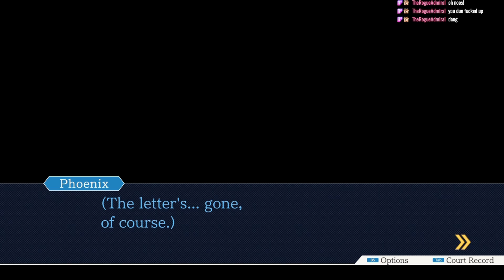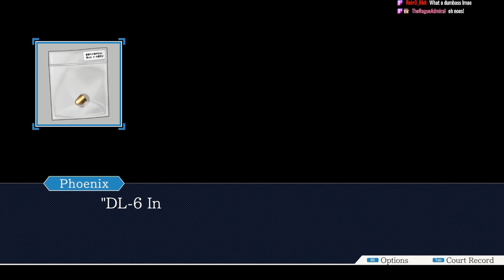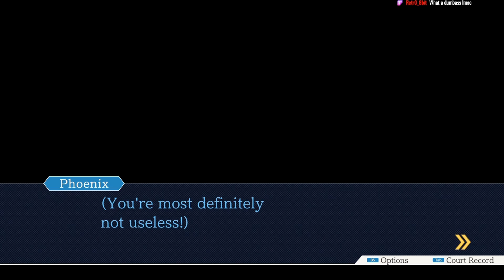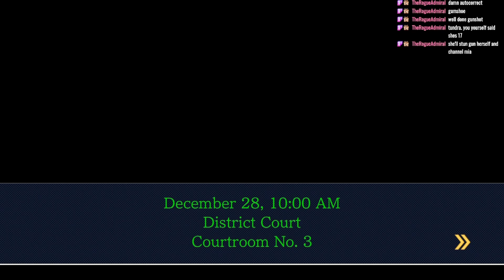Phoenix Wright Ace Attorney Pt 35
If you want to watch us voice live, come

Or if you want to be part of the community and help us pick our new games, come hang out in the discord